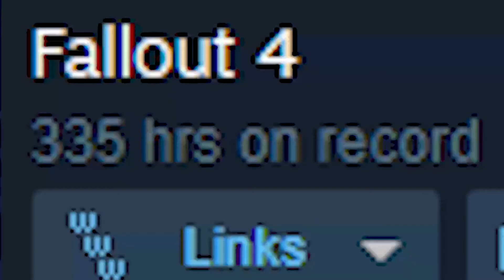Fallout 4 Stealth Build (Part 1)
Finna gonna finish this game once and for all.